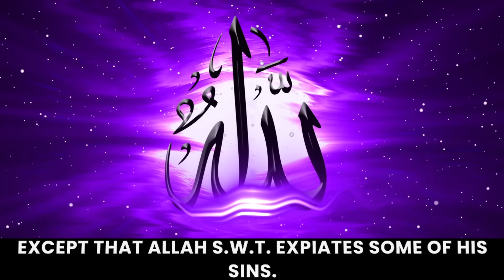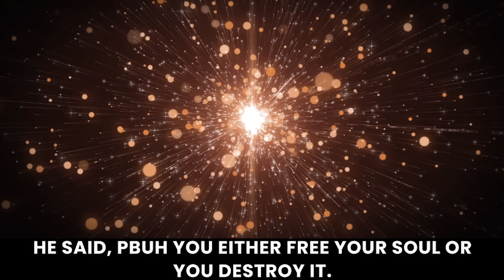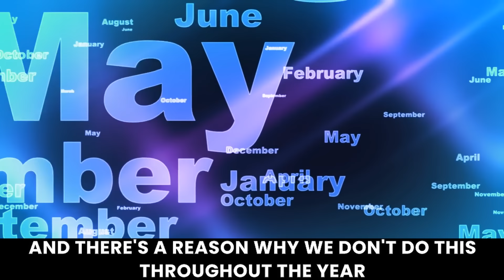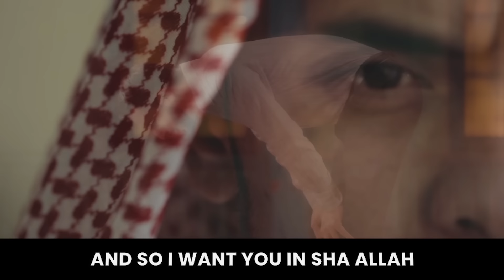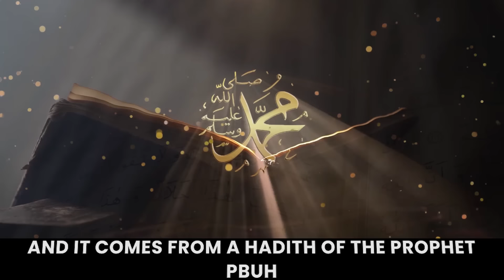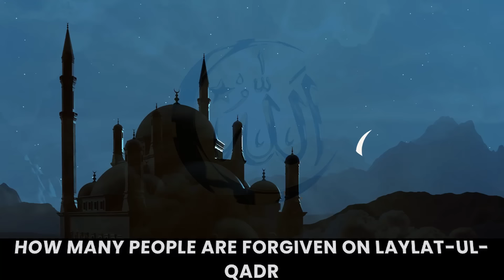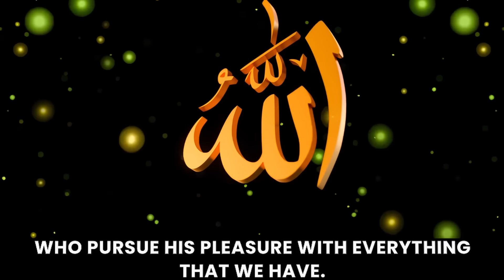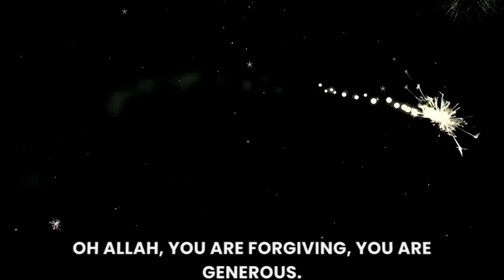Exhausted for the Sake of Allah In Ramadan | Dr. Omar Suleiman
What is the reward for being fatigued for the sake of Allah? And should we intentionally seek that tiredness to get the Reward?